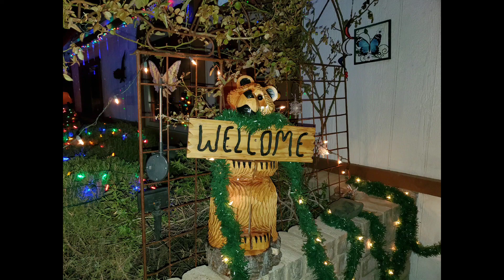🦌🎄⛄🎅☃️Outside Christmas 2019☃️🎅⛄🎄🦌